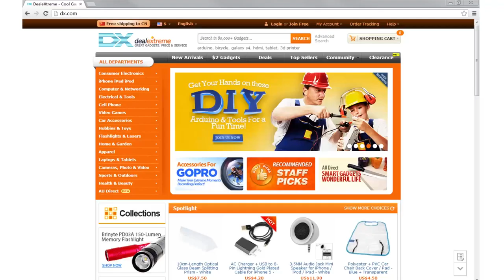Dealextreme:Exploit 121903 Stainless steel Car Vehicle Chassis Inspection / Checking Mirror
Exploit 121903 Stainless steel Car Vehicle Chassis Inspection / Checking Mirror - Silver

Brand:Exploit
Model:121903
Quantity:1 piece(s)
Color:Silver
Material:Stainless steel
Other Features:Firm and durable; Suitable for ship, vehicle and inspection industries; Mid-sized; Mirror diameter: 3cm, thickness: 0.26cm, handle: 10.4cm; Mirror is adjustable to different angles; Handle is retractable up to 48.4cm (including mirror)
Packing List:1 x Inspection mirror